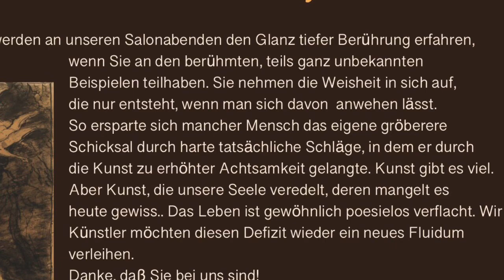Piano & Poetry, Friedrich Hölderlin: Hyperion - Schicksalslied Zyklus: Schicksalskräfte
Auszug aus den Kunstsalonabenden im „Haus der Kunst“, Gut Kerschlach am Starnberger See